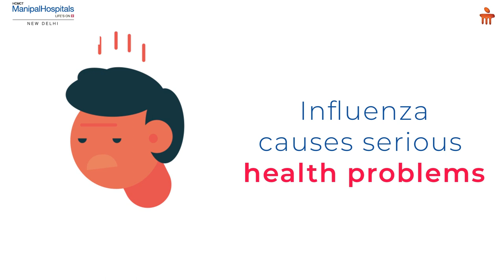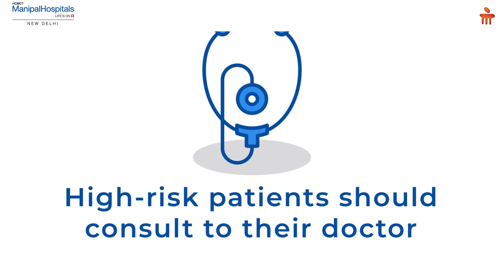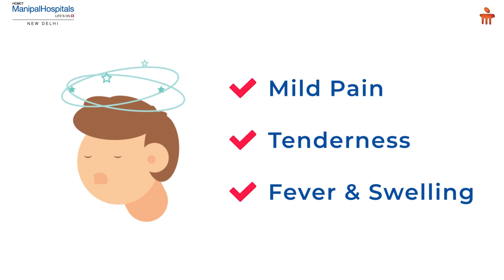Influenza Vaccination | Influenza Disease Symptoms | Influenza Causes | Manipal Hospitals Delhi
Protection against influenza is possible and necessary. Watch this video to understand 8 important points about Influenza and the vaccine available to prevent it! Avail Influenza Vaccination at Manipal Hospitals Delhi, to stay healthy and infection-free this winter.

Learn about influenza disease symptoms and influenza causes,  how is influenza spread, when should we take the influenza vaccine.